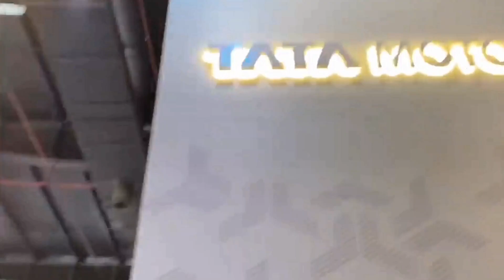Cell : 9677402546 thotisales trucksales used thotti forsale